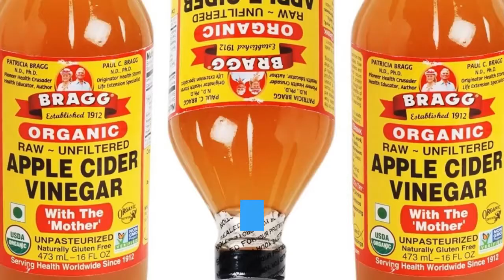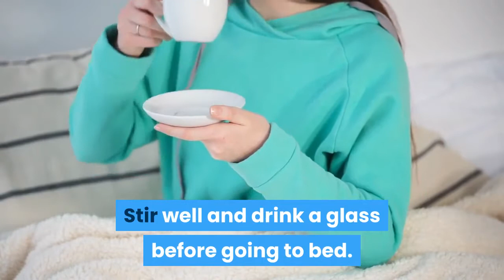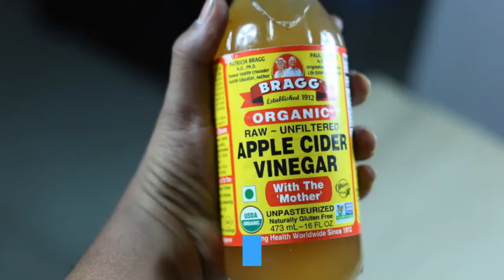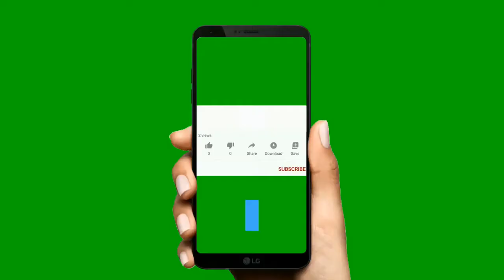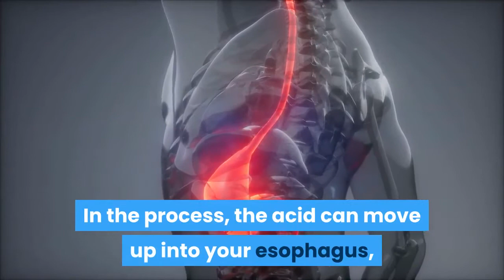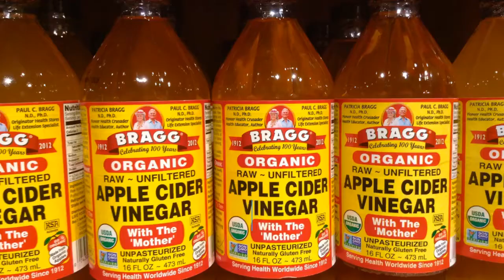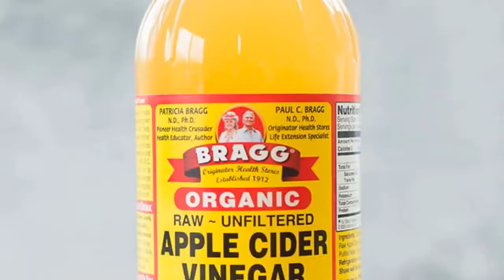Drinking Apple Cider Vinegar Before Bedtime Will Change Your Life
Do you know the many health benefits of Apple Cider Vinegar Uses? Watch this video until the end to find out.

The benefits of Apple Cider Vinegar also extends to weight loss. If you form the habit of drinking apple cider vinegar daily, you will lose weight fast and burn belly fat.

Apple Cider Vinegar is a liquid that has a strong acidic taste. For this reason, it is advised that you dilute it with water each time you want to consume it. Drinking it like this gives you a lot of tremendous benefits. For one, it contains enzymes and helps promote good bacteria in the digestive system.

Here are a few ways that ACV helps if you take it before bedtime:

1. Halitosis.

Do you know that moment when you wake up and perceive a foul smell coming from your mouth? You probably have halitosis. It also comes with an awful taste in your mouth due to too much bacteria in your mouth.

2. Lower Blood Sugar.
As some people get older, they start to have very high blood sugar levels, which makes sleeping quite difficult. High blood sugar is one of the top causes of insomnia, and it also prevents the body from burning as much fat.

Apple Cider Vinegar lowers blood sugar levels because it increases insulin sensitivity.

3. Hiccups.

Take one teaspoon of undiluted Apple Cider Vinegar to deal with hiccups.
The trick here is that ACV counteracts the action of the throat nerves that are responsible for hiccups. Since these nerves are no match for Apple Cider Vinegar, the hiccups become less of a problem.

4. Sinus Relief.
If you've got a blocked nose because of how dusty or how cold it is, don’t worry about your sinuses. Apple Cider Vinegar can help relieve you. ACV has B-vitamins, potassium, and magnesium that can loosen up your sinuses so you can breathe easier.

5. Lose extra fat.

Did you know that being overweight can be another reason you may not be sleeping well at night? That's probably why lots of people are now adding apple cider vinegar into their weight loss programs.

6. Reflux Remedy.

Sometimes, when your stomach acid is insufficient to act on the food you've eaten, the acid tends to be circulated more so it can still break down all the food material. In the process, the acid can move up into your esophagus, causing a feeling similar to heartburn.

7. Sore Throat.

Apple Cider Vinegar is a very acidic anti-bacterial that can destroy the bacteria that live in your throat.

8. Restless Legs.

Having restless legs or leg cramps while sleeping can be very uncomfortable. It's probably a symptom of low potassium in your diet.
Luckily for you, ACV contains healthy portions of potassium.

9. Stomach Upset.

It is not unusual to suffer from stomach cramps or too much gas in the stomach from time to time. This could be happening due to an imbalance in the pH levels in the digestive tract.

10. Ease of Digestive Issues.

From irritable bowel syndrome to heartburn to abdominal pain due to digestive disruptions, ACV can offer relief. Sometimes over-the-counter prescriptions only give short-term relief. ACV offers a somewhat holistic remedy so that you could give it a fair trial.